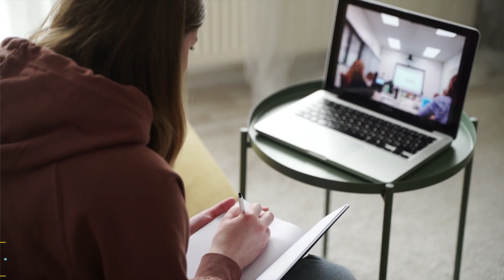Felicidades en la Semana Educativa 2020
Muchas felicidades a todos los maestros!